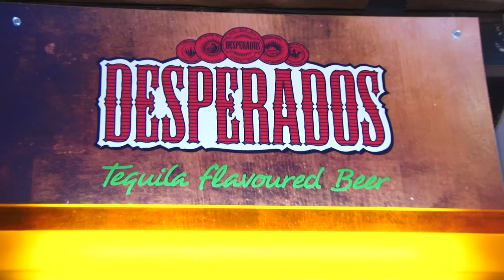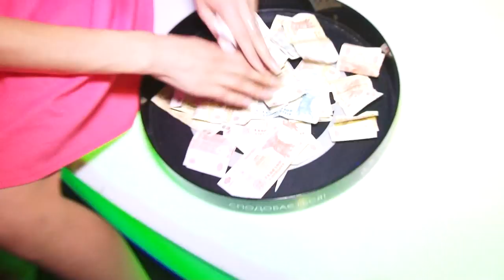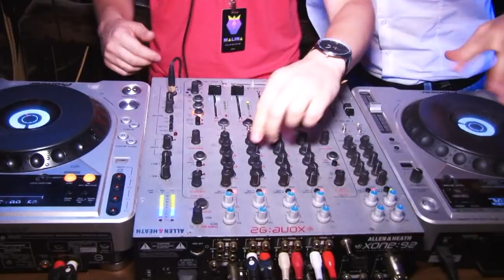Malina Project "Toys Party" 30.05.13 Club Rust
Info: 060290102